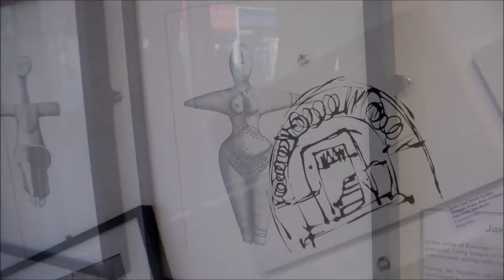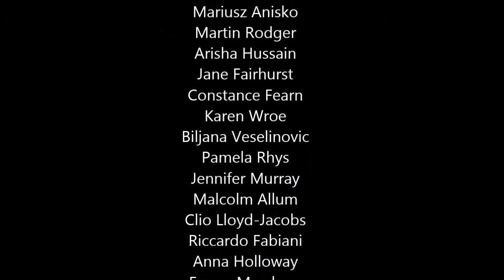Draw Your Own Conclusions and Go figure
A documentary video of the January exhibition at Art with a Heart. In Gallery One 'Draw your Own Conclusions'. In Gallery Two 'Go figure' Both exhibition ran collaboratively from the 14th January to the 1st March. Video filmed and edited by Daniel Devlin.